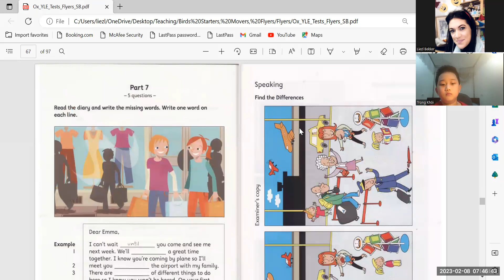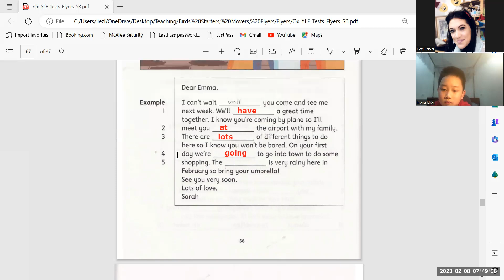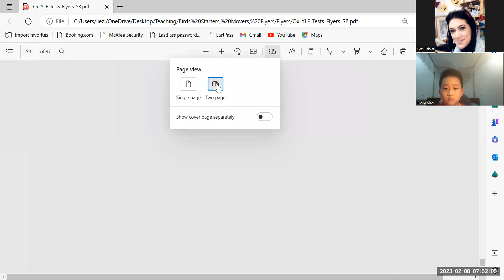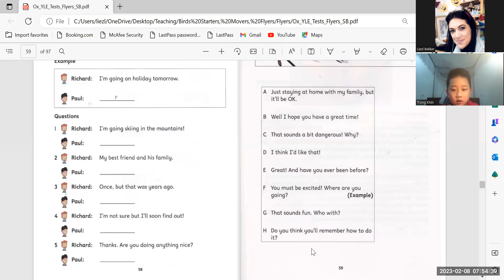Birds Flyers Trong Khoi 5e 08 02 23